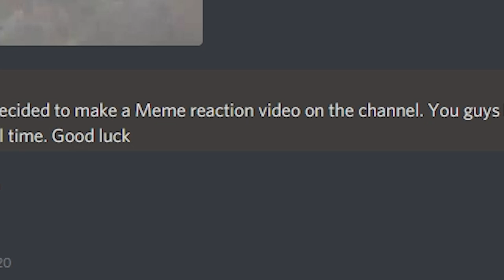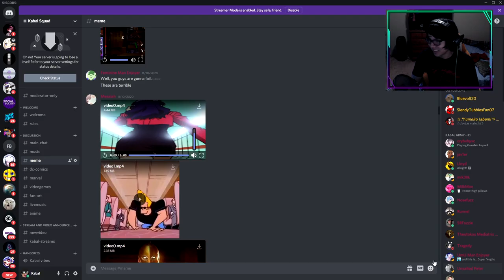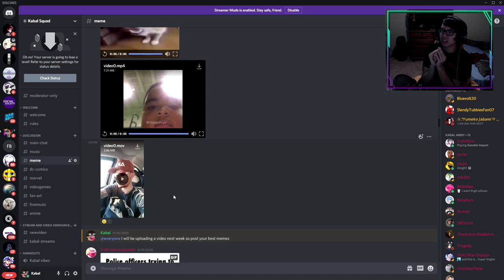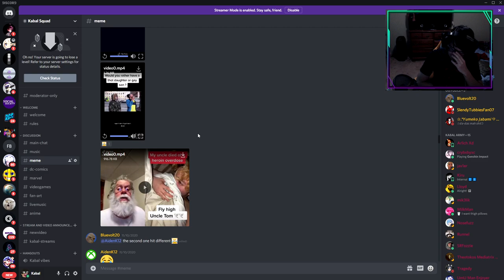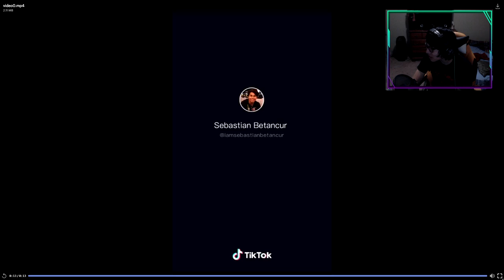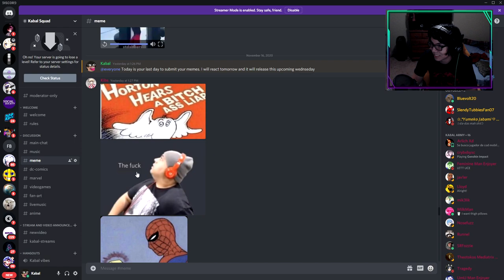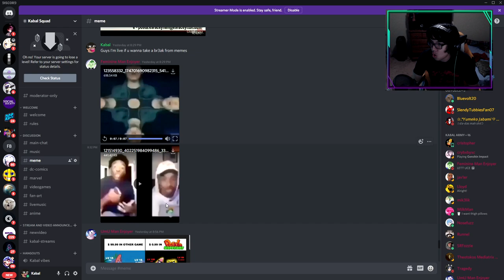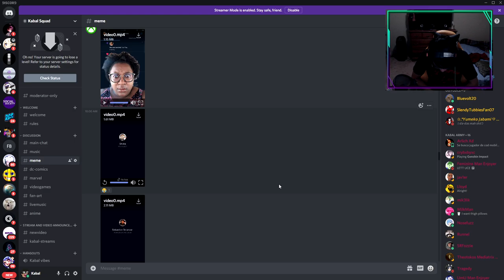VIEWERS TRY TO MAKE ME LAUGH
Song of the Day - Dolo by Xavy Rusan

Donation You can donate if you like but it's an option